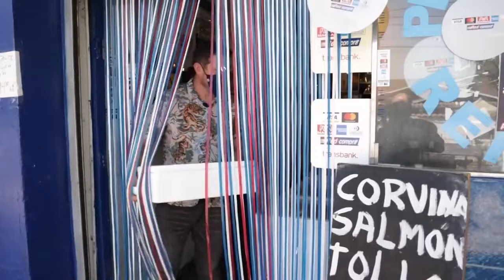Una receta tradicional paella y sangría. Plato Único, 2021.